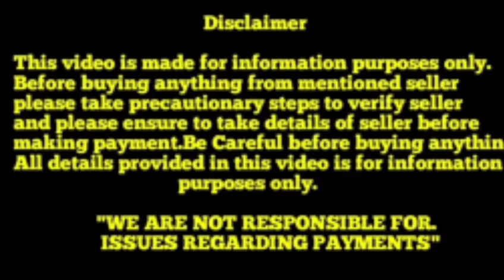Top quality German Shepherd Puppies for sale in telugu||9553332881